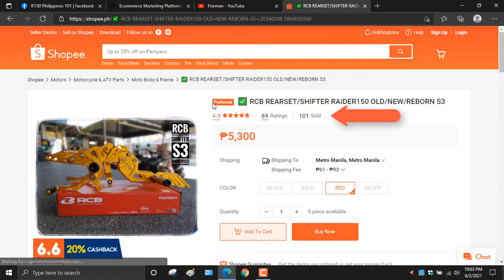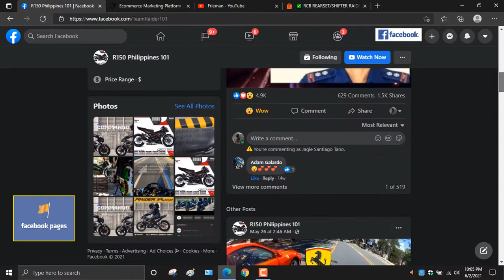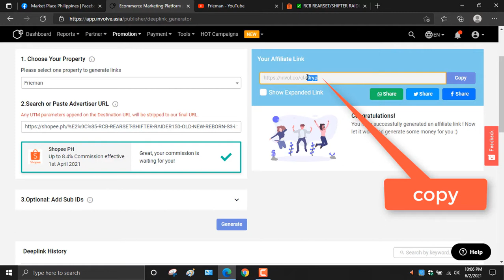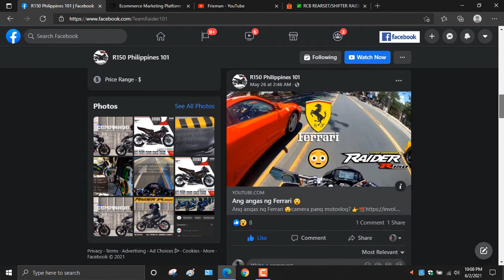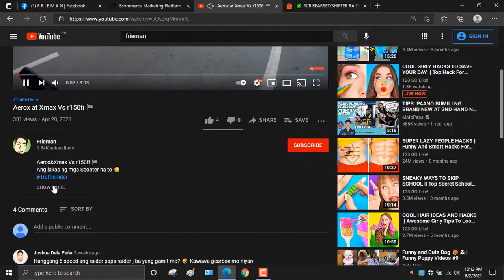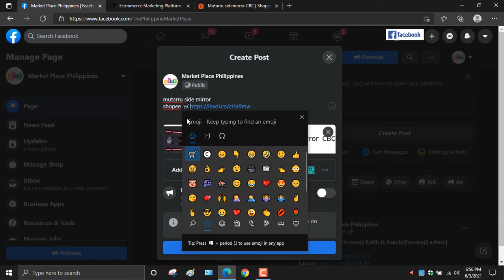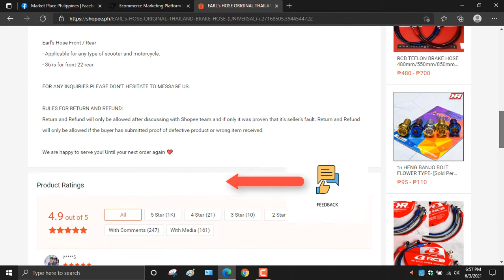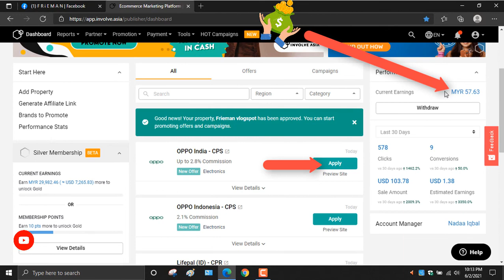how to earn online without investment?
you can earn 💲online on Facebook just by promoting ads of Shopee, Lazada, alibaba, Razer, Microsoft, Althea and others

You can make money here by promoting ads from LAZADA, Shopee or Alibaba, then just share it with your Friends, Facebook page, Youtube channel, blogger site, Wordpress and Facebook Groups, then you will have commission, it's also nice to include a discription in your post on your vlog on the youtube channel or facebook page.
Q: how to apply here?
A: you must have one of these 👇
🚩FB page ka at least 100+ followers
then click this link below and sign up
Q: Is there a lot of income here?
A: depending on your diligence and your strategy,
90 / 5,000
Mga resulta ng pagsasalin
even if you are a Tiktokers you can just put the Deeplink in your description
Q: Maybe it's just a scam?
Q: do i have to pay anything here?
A: none

approval to involve Asia sometimes 2-5 days,
First thing to do, create a facebook Page then grow it until you reach at least 100+ likes. and update everything on your Facebook page such as profile pictures, cover photos, etc. and post a little and when you're done, apply to involve asia,